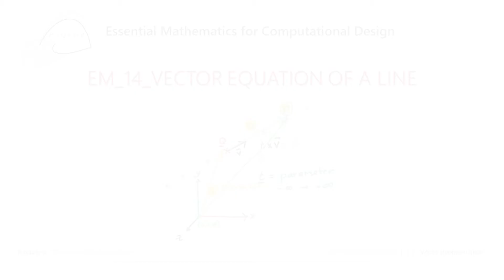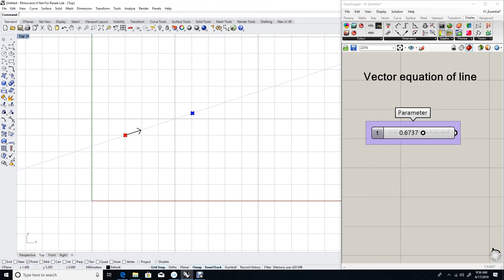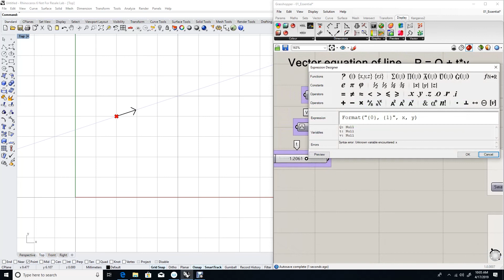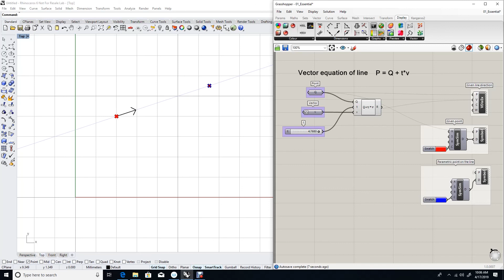EM_14_Vector Equation of a Line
In this video, you will learn about the vector equation of a line. Rajaa will decompose every step of the way, deriving the equation so you understand the logic behind it. The vector equation of a line is used to find any point along a line, given a point and a direction.
For the full text and to download the examples of the Essential Mathematics for Computational Design, or